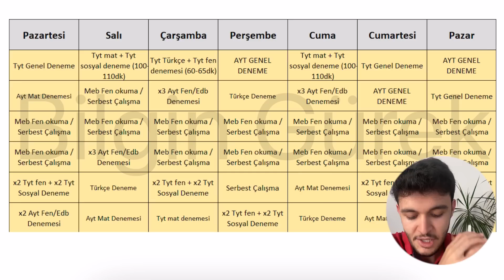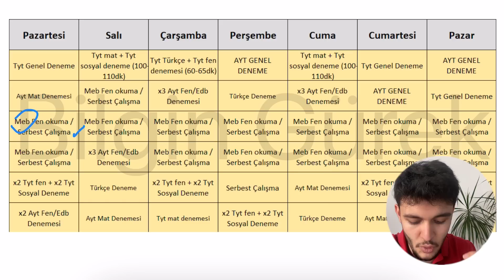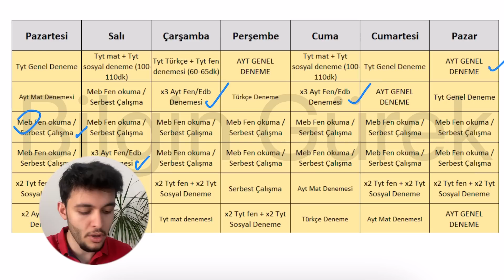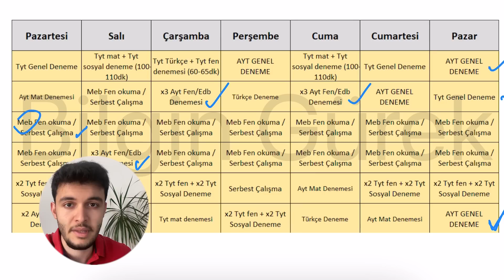TYT-AYT SAY-EA 7 GÜNLÜK NET TURBOLAYAN PROGRAM! / ÜCRETSİZ!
TYT-AYT yks 2023'e sayılı günler kala 7 günlük son bir kamp daha yapmanızı istiyorum. Özenle hazırladığım bu program sonunda netlerinizin uçuşa geçtiğini fark edeceksiniz. Umarım Video Faydalı olur! Başarılar!

Ben Bilgin, Hacettepe Bilgisayar Mühendisliği öğrencisiyim. 2022 Yks sayısal ham 1212.siyim Aynı zamanda Eşit ağırlık 2472.siyim. Bu süreçte videolarımla yanında olarak tecrübelerimi sana aktarmak istiyorum.